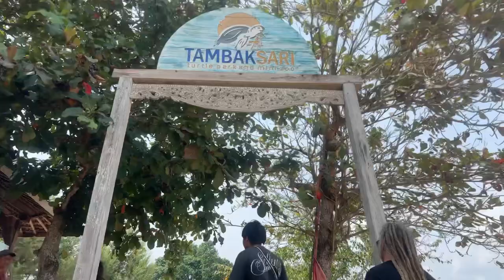On The Way To Turtle Island in Bali Indonesia |Part1 |Family Travel Vlog | By Emzy Anker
Turtle Island in Bali Indonesia 🇮🇩 Family Travel Vlog